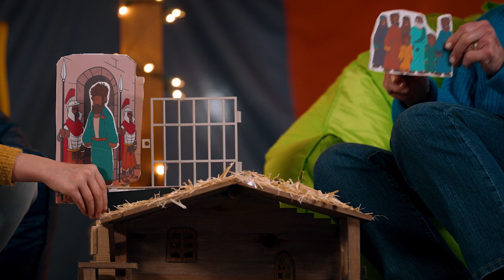Bible Story: Peter in Prison | Early Childhood Lesson | Vineyard Kids | May 12, 2024